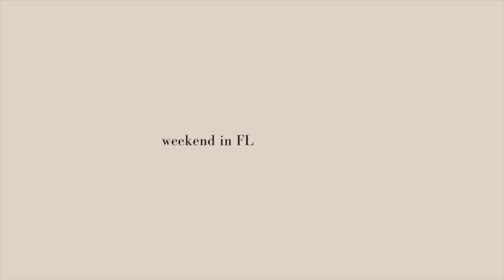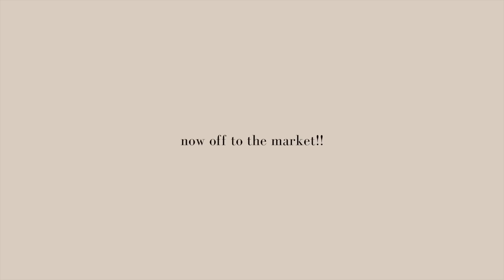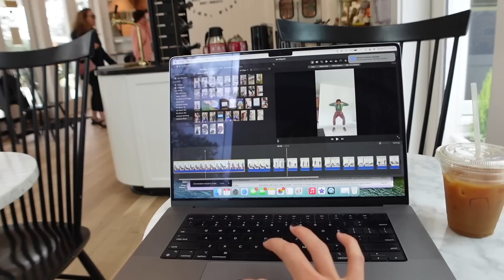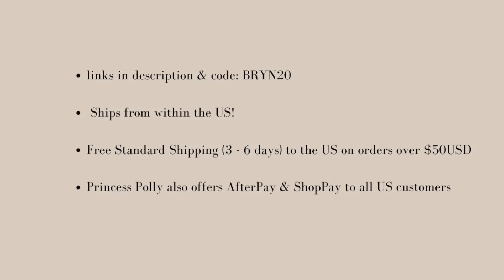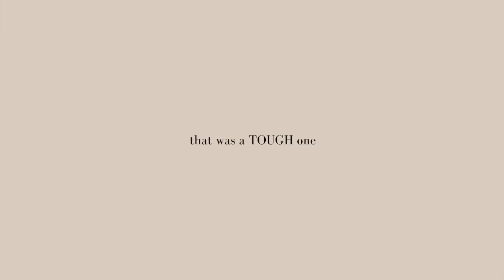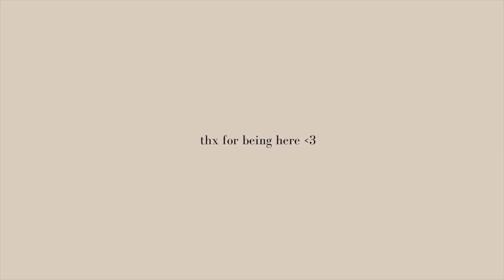Life in FL together :)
a fun winter wknd at home :) shop any Princess Polly pieces code: BRYN20

Ships from within the United States! Free Standard Shipping (3 - 6 days) to the US on orders over $50USD